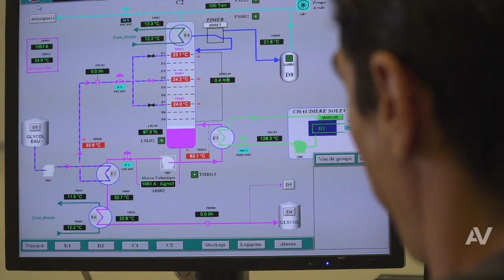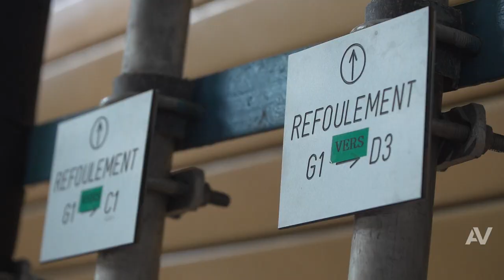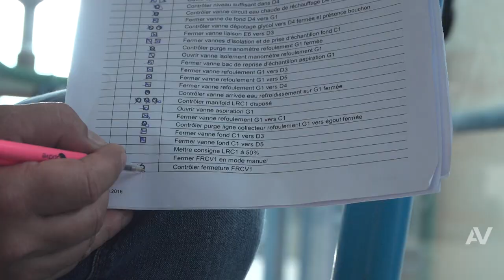Accompagner la montée en compétences de vos opérateurs sur machines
Apave, l'Elévateur de compétences : L'exemple de la société Cerexagri avec une formation créée sur mesure et adaptée aux besoins de montée en compétences de leurs opérateurs.